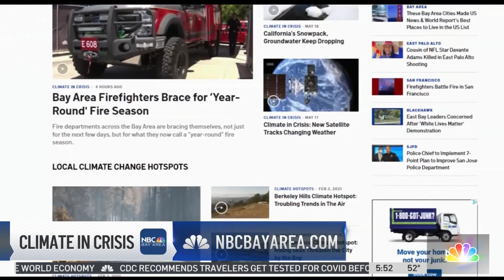San Francisco Store Tackles Food Waste Nationwide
Imperfect Foods in San Francisco says 24% of the food in the U.S. ends up in landfills, and it’s is working with farmers and distributors nationwide to buy food that would otherwise end up in the trash. Vianey Arana reports.